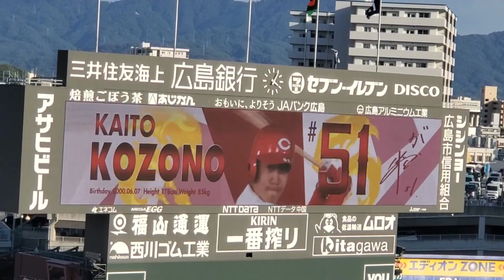20231015 小園海斗 第4打席の登場曲【｢雑草｣／ベリーグッドマン】 8回ｳﾗ 広島東洋ｶｰﾌﾟ@MAZDA Zoom-Zoom ｽﾀｼﾞｱﾑ広島･ﾋﾞｼﾞﾀｰﾊﾟﾌｫｰﾏﾝｽ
【｢雑草｣／ベリーグッドマン】